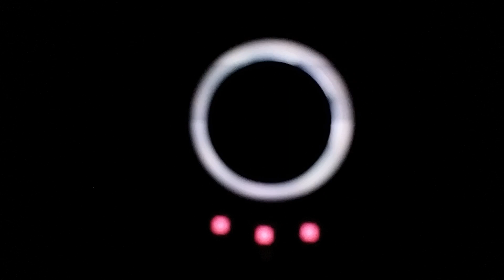How Ring Video Doorbell is seen at Night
This is how the Ring video doorbell pro looks like at night. The ring is the LED around the switch and the 3 red dots are the infrared lights for night vision.
You may also like the following videos:
How to Clean Your Shower with Vinegar and Baking Soda